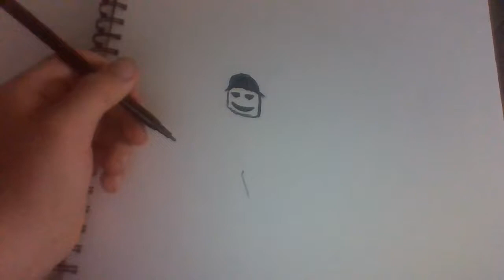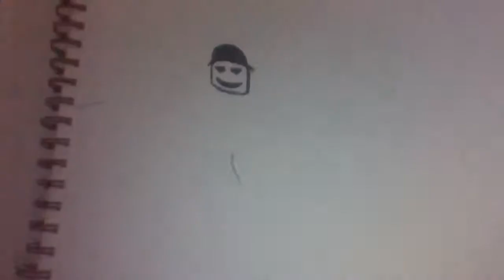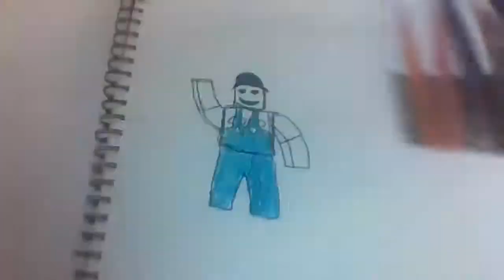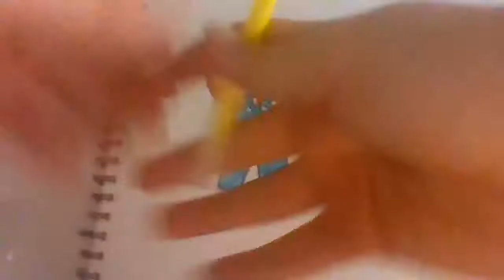Drawing my and evanthecartoons avatars ( more coming soon )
More COMING SOON :D